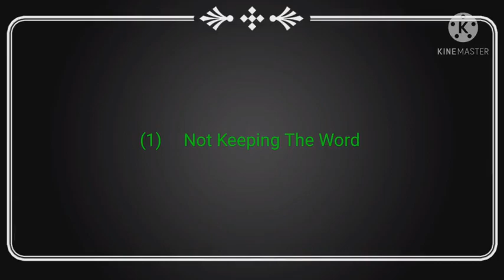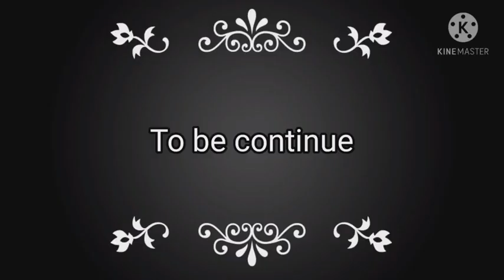Six Things Can Make Your Worship Void#Part 1, sermon, sharing, worship,renungan kristen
Kita beribadah supaya hubungan kita dekat dengan Tuhan. Alangkah ruginya jikalau ibadah atau sembahyang kita itu malah membuat jurang yang jauh dengan Tuhan. Semoga perkongsian ini dapat membantu kita. 🙏
renungan kristen,